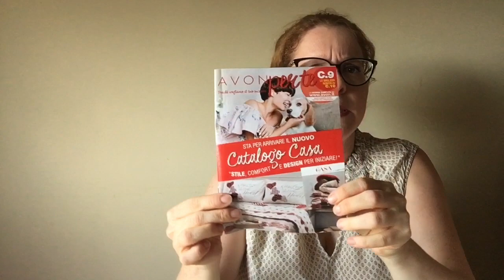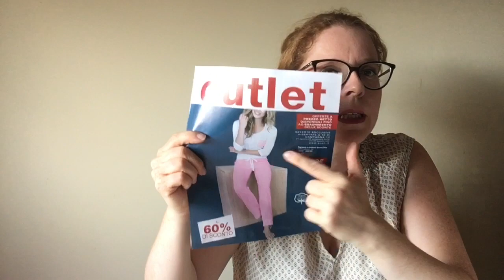Avon spacchettamento campagna 8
Spacchettamento Avon di campagna 8

Non di soli video spacchettamento mi occupo, oggi ho rispolverato il mio blog, se vi va passate a trovarmi anche lì

Cercasi nuove presentatrici Avon! O meglio cercasi ragazze, donne, mamme con la passione per Avon perché poi sarà tutto più semplice! Se invece non conosci questo fantastico mondo cosa aspetti? Ti seguirò passo passo.

💄 Nessun investimento iniziale
💄 Gestisci il tuo lavoro in autonomia con il mio supporto
💄 Regalo di benvenuto e nuovi regali ad ogni ordine!
💄 Chiedimi info!

Vi aspetto su Facebook sulla mia pagina nuova di zecca Avon Beauty & Coffee

ilcaffedellemamme

caffedellemamme

caffedellemamme